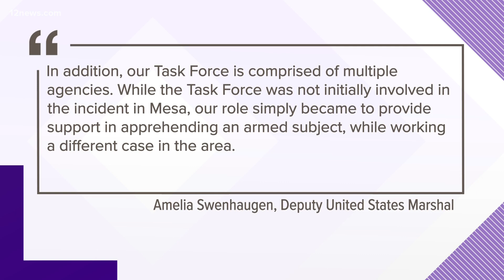U.S. Marshal shoots, kills shop lifting suspect following a chase through the Valley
The incident started as a shoplifting call in Mesa and ended near Sky Harbor Airport where the suspect was killed. It's the second time a Marshal has shot someone in the Valley in the last two weeks.